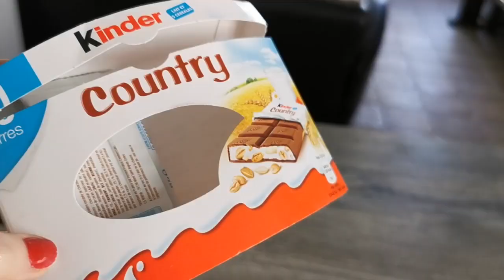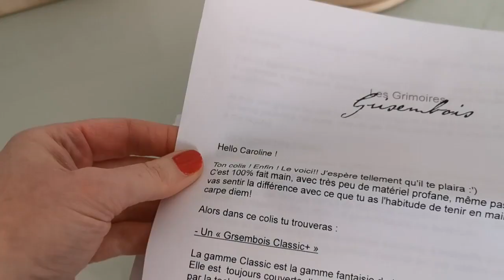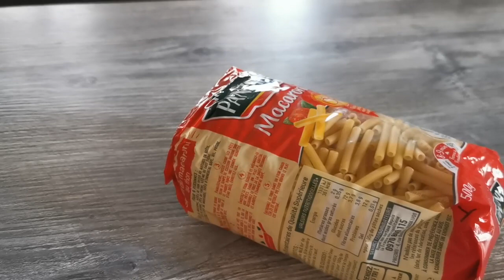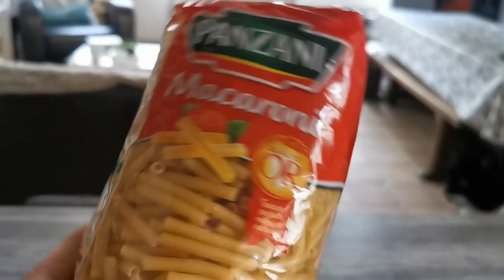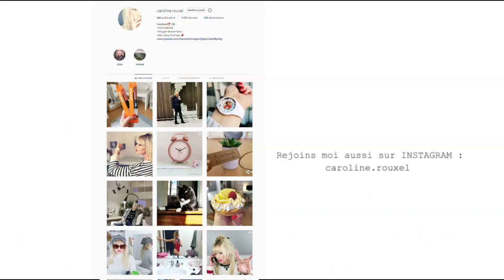QUAND TU RECOIS DES CADEAUX DE TES ABONNES !